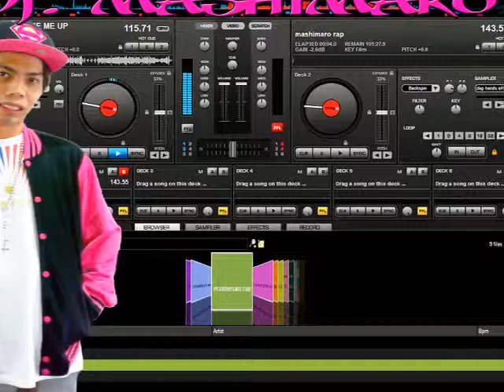ANDROIDZ REMIX - DJ. MASHIMARO.mp4